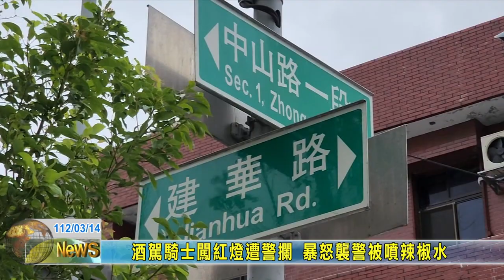20230314 09 酒駕騎士闖紅燈遭警攔 暴怒襲警被噴辣椒水